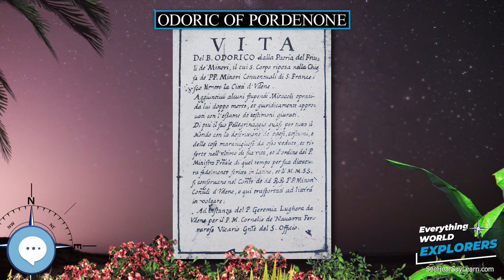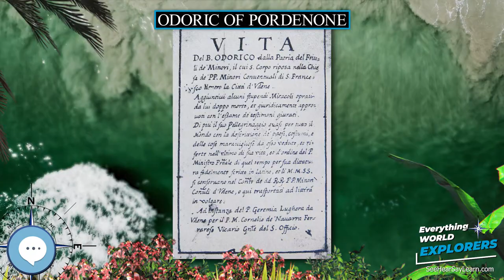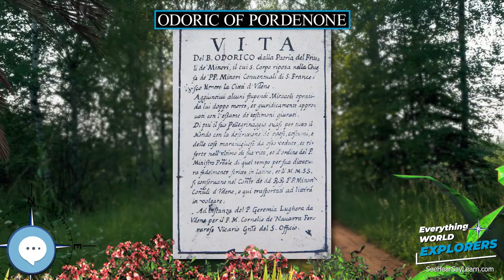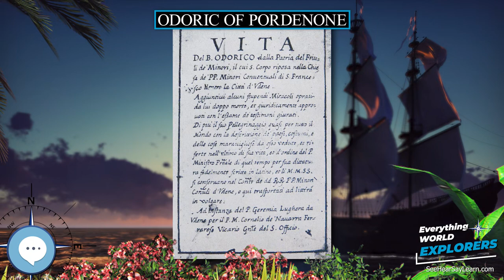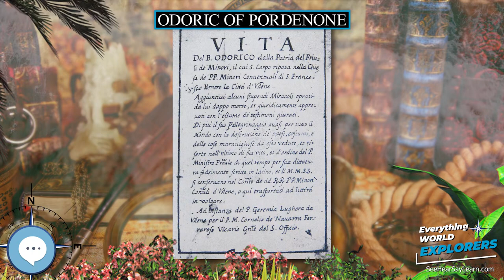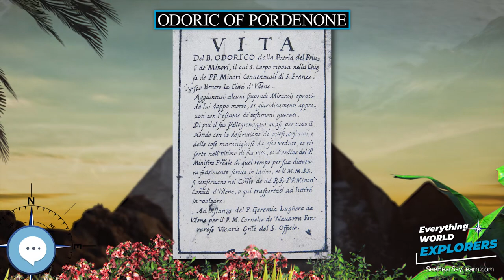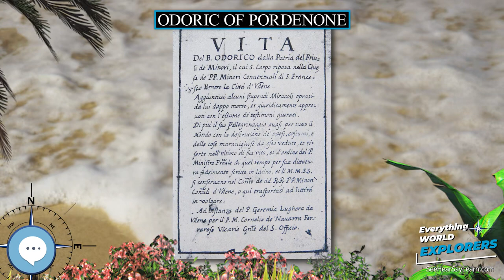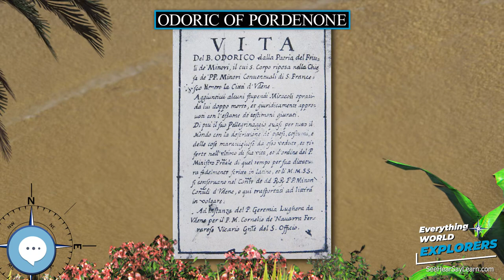Odoric of Pordenone 🗺⛵️ WORLD EXPLORERS 🌎👩🏽‍🚀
Odoric of Pordenone, OFM (1286–1331), also known as Odorico Mattiussi or Mattiuzzi, was an Italian late-medieval Franciscan friar and missionary explorer. His account of his visit to China was an important source for the account of John Mandeville. Many of the incredible reports in Mandeville have proven to be garbled versions of Odoric's eyewitness descriptions.

Levitating Globe
Antique Globe on a Stand